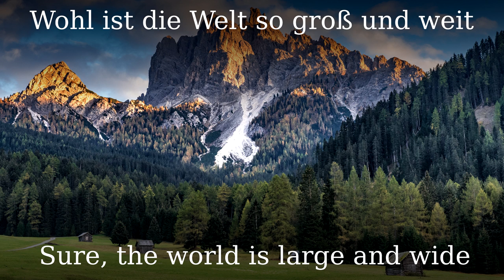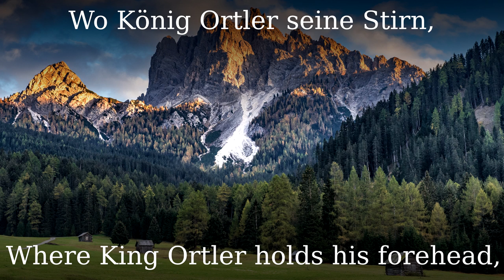Bozner Bergsteigerlied [Unofficial anthem of South Tyrol][+English translation]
The Bozner Bergsteigerlied (English: Bozen mountaineer song) is one of the two unofficial hymns of the South Tyroleans, the other being the Andreas-Hofer-Lied. Its lyrics were composed in 1926 by Karl Felderer in Moos am Ritten to the melody of an old Tyrolean craftsmen's song.

At the time of its composition, the Italianization of South Tyrol campaign of the Italian fascists had reached its height, effecting a prohibition of all names related to "Südtirol" and "Deutsch-Südtirol". Therefore, the lyrics never mention South Tyrol directly, referring instead to its geographical extension.

●▬▬▬▬▬▬▬▬▬♬❈ LYRICS ❈♬▬▬▬▬▬▬▬▬▬▬●

1. Wohl ist die Welt so groß und weit
Und voller Sonnenschein
Das allerschönste Stück davon
Ist doch die Heimat mein
Dort wo aus schmaler Felsenkluft
Der Eisack springt heraus
Von Sigmunds Kron der Etsch entlang
Bis zur Salurner Klaus

Hei di hei da hei da
Ju vi val le ral le ra
Hei da hei da

2. Wo König Ortler seine Stirn
Hoch in die Lüfte reckt,
Bis zu des Haunolds Alpenreich,
Das tausend Blumen deckt:
Dort ist mein schönes Heimatland
Mit seinem schweren Leid,
Mit seinen stolzen Bergeshöh'n,
Mit seiner stolzen Freud.

3. Im Frühling, wenn's im Tal entlang
Aus allen Knospen sprießt,
Wenn auf dem Schlern im Sonnenhang
Der Winterschnee zerfließt:
Da fühl ein eigen Sehnen ich
Und halt es nicht mehr aus,
Es ruft so laut die Heimat mich,
Ich wandre froh hinaus.

4. Wenn in der Sommersonnwendnacht
Das Feuer still verglimmt,
Weiß jeder und das Herz ihm lacht:
Die Kletterzeit beginnt.
Von König Laurins Felsenburg,
So stolz und kühn gebaut,
Hab wohl von jeder Zinne
Oft die Heimat ich geschaut.

5. Dann kommt mit seiner Herrlichkeit
Der Herbst ins Land herein
Und alle Keller füllen sich
Mit Heimatfeuerwein.
Man sitzt beim vollen Glase dann
Und singt ein frohes Lied,
Wenn in des Abends Dämmerschein
Der Rosengarten glüht.

6. Das Jahr vergeht, die Zeit verrinnt
Und leise über Nacht deckt's Heimatland
In Berg und Tal
Des Winters weiße Pracht.
Zu einem kleinen Hüttlein
Führt die Spur von meinen Ski,
Und abends tönt vom Berg ins Tal
Ganz leis die Melodie:

7. Drum auf und stoßt die Gläser an,
Es gilt der Heimat mein:
Die Berge hoch, das grüne Tal,
Mein Mädel und der Wein!
Und wenn dann einst, so leid mir's tut,
Mein Lebenslicht verlischt,
Freu ich mich, daß der Himmel auch
Schön wie die Heimat ist!